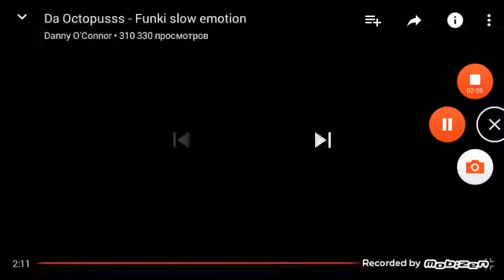B 13 music best